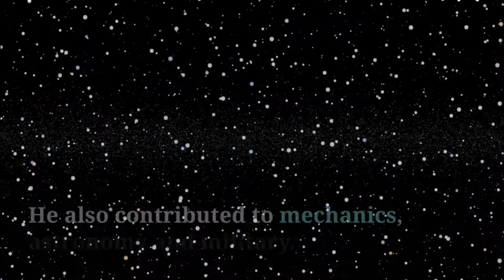History of Eureka: Archimedes | What did Archimedes discover? (Archimedes golden crown)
Eureka (heúrēka) meaning "I found it" has a very interesting story. The incidences after that has led to birth to new concepts in mathematics and many innovations which work on the same principle till modern day. The short video tells us about Archimedes and his Eureka Moment which later made him the "Father of Mathematics".
Archimedes found the density of golden crown to check the purity of the gold by sitting in a bathtub it let to the invention of density and volume. Watch this video to find out what did Archimedes discover?

Eureka Moment captures the journey and the exciting stories of New Age Entrepreneurs, Innovators, Artists, Promoters and Philanthropists. It also highlights the interesting moments of their lives which shaped their future. If you or your accomplice wants to share their startup/ business/ initiative story then feel free to write us at .
Biography of Archimedes, The life of Archimedes,  about Archimedes, invention of volume